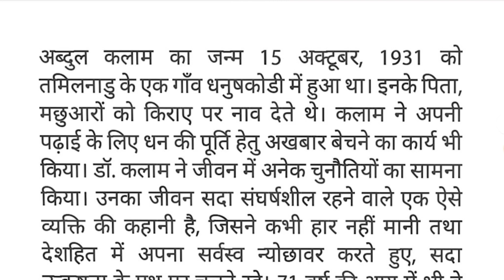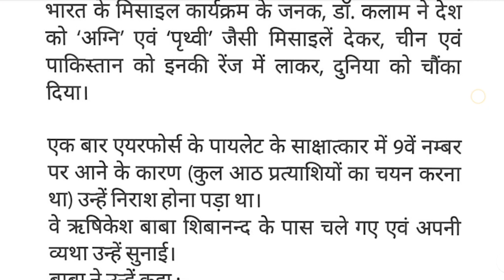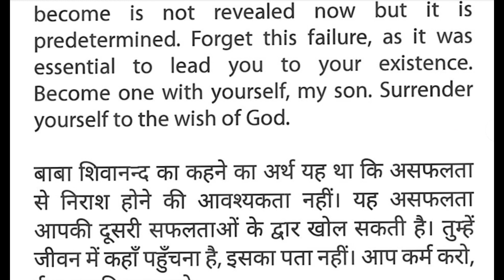भारत रत्न प्राप्त डॉ. एपीजे अब्दुल कलाम | भारत के राष्ट्रपति की कहानी Dr. APJ Abdul Kalam the story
DrAbdulkaham डॉएपीजेअब्दुलकलाम हिंदीकहानीअब्दुल कलाम